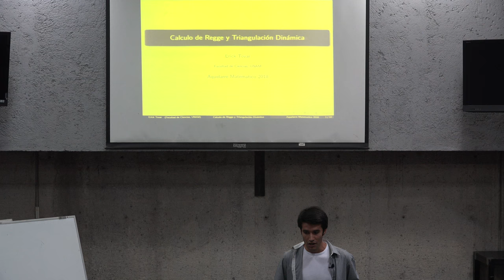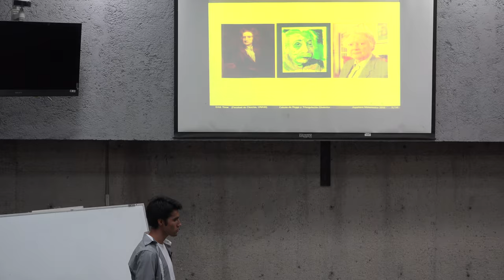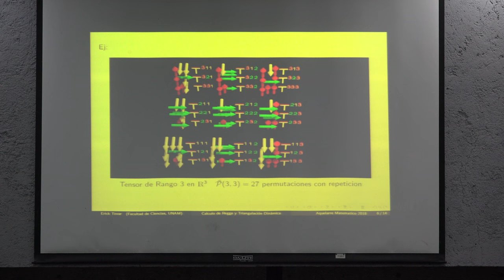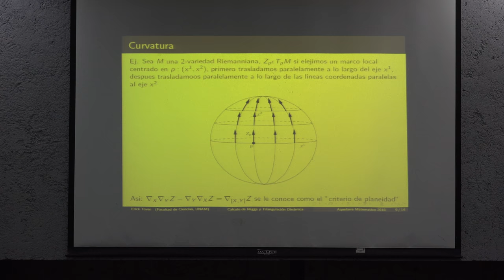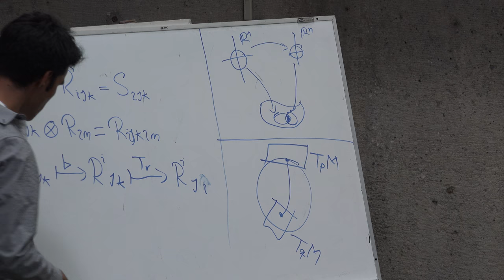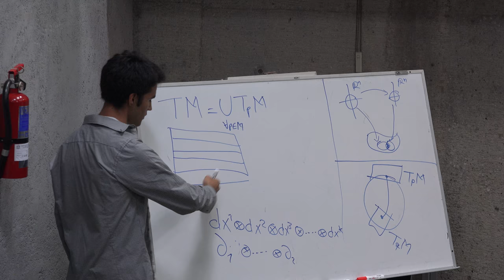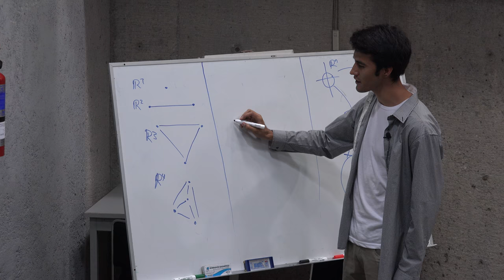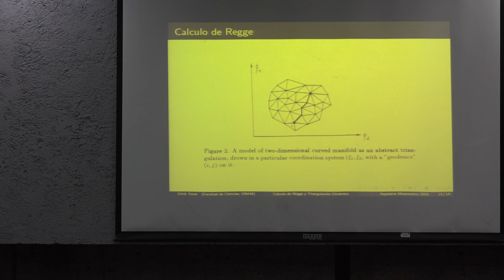Cálculo de Regge y Triangulación Dinámica (Erick Tovar)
Cálculo de Regge y Triangulación Dinámica

Plática dada por Erick Tovar (Facultad de Ciencias de la UNAM) en el 9° Aquelarre Matemático el jueves 18 de octubre del 2018 en la Sala Sotero Prieto 2 de la Facultad de Ciencias de la UNAM

Agradecemos a:

Luis Ramos, Emilio Estevez, Erick Tovar, Rodrigo Cruz, Efraín Vega y al Equipo del Aquelarre Matemático quienes grabaron las charlas